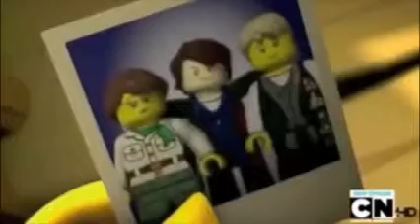Rihanna Wait Your Turn Ninjago